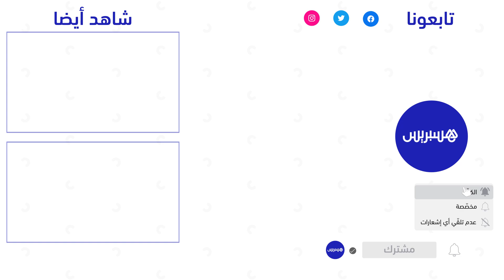صلاة الغائب من طنجة .. مغاربة يعلنون تضامنهم المطلق مع ضحايا زلزال الحوز ويدعون لهم بالمغفرة